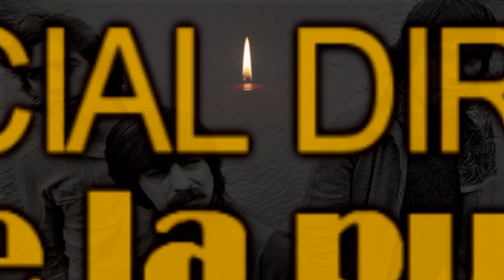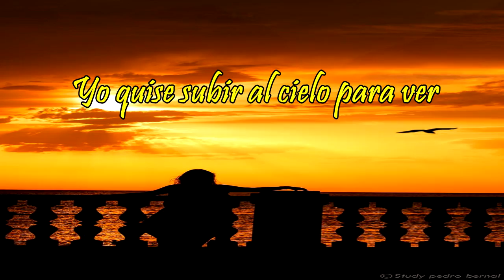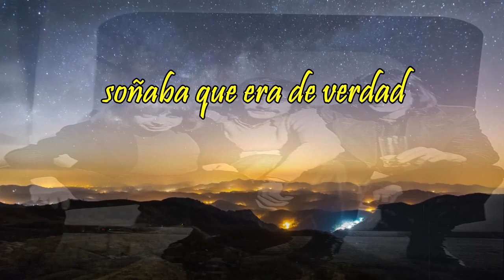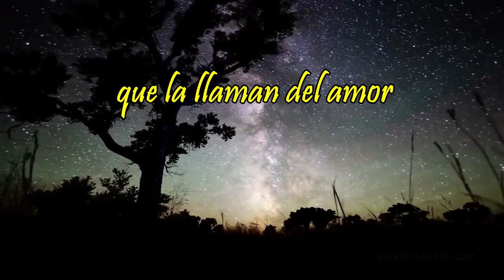TRIANA - ABRE LA PUERTA (ESPECIAL DIRECTO RNE 1980)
TRIANA ABRE LA PUERTA (Karaoke)- Canción en directo en Radio Nacional España en el año 1980.
Es un trabajo realizado desde el respeto y el cariño a TRIANA y a todos sus seguidores por "Ercastúo Arte con Raíces".

Dedicado especialmente a Eduardo Rodríguez Rodway.

Agradecimiento especial para Pedro Bernal por ceder sus maravillosas fotografías para este canal.

Puedes escuchar y disfrutar la entrevista completa de RNE en el siguiente enlace: